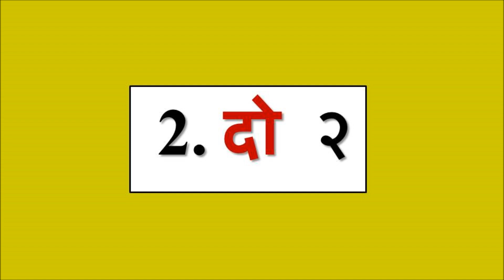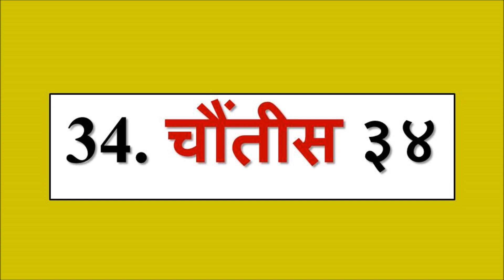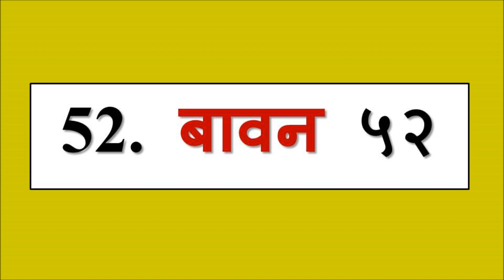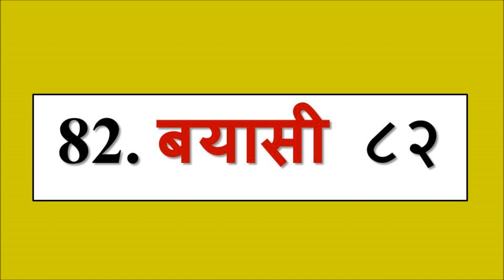1 to 100 counting in Hindi/1 से 100 तक हिंदी गिनती/Numbers counting 1 to 100/अंक-लेखन